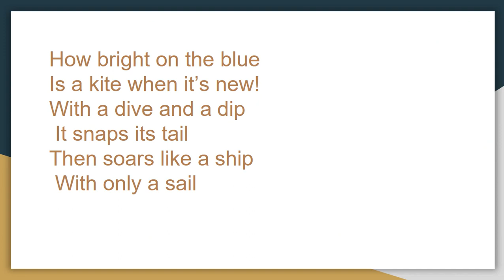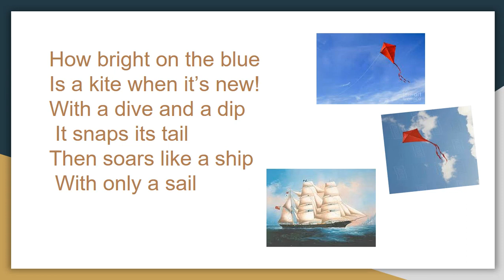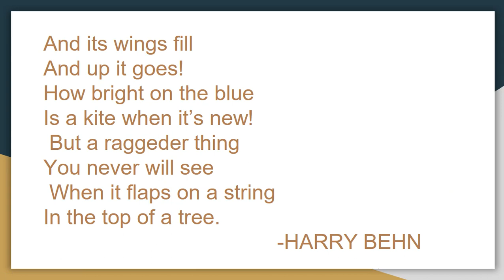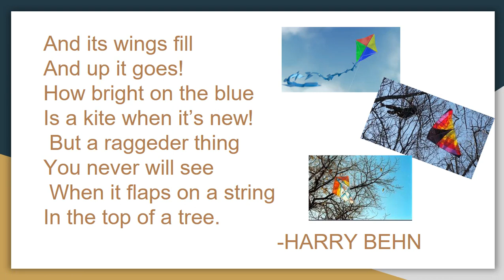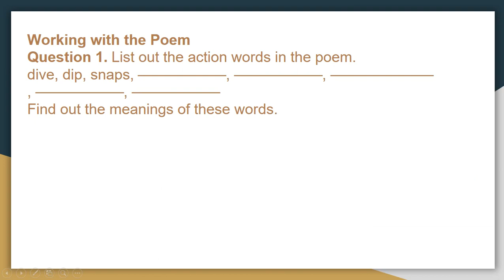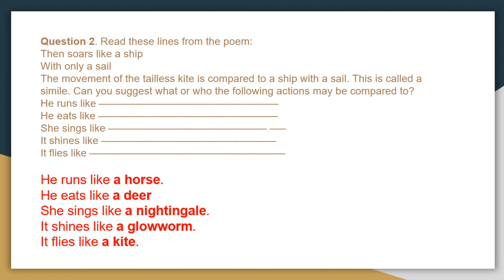THE KITE | NCERT CLASS 6 | POEM | HARRY BEHN | GK VIDYA | FULL EXPLANATION WITH SOLUTIONS